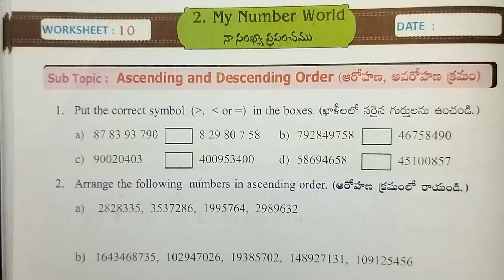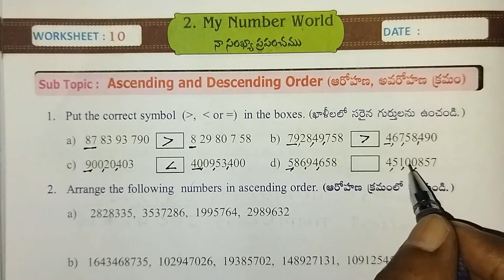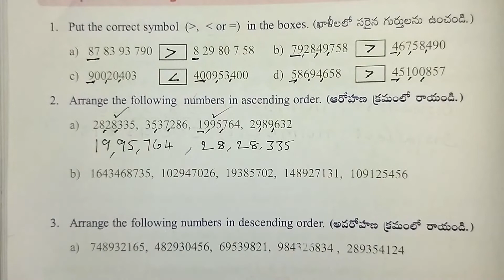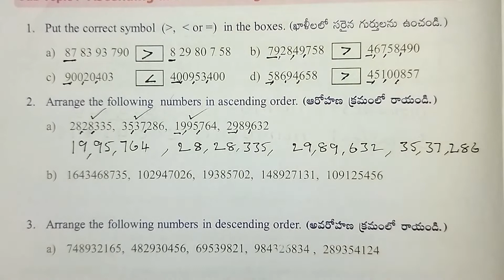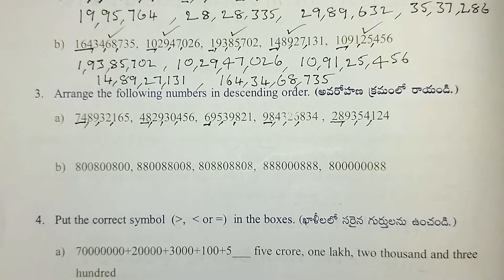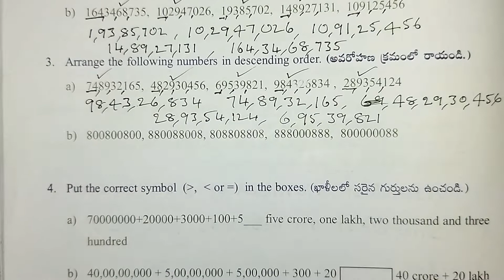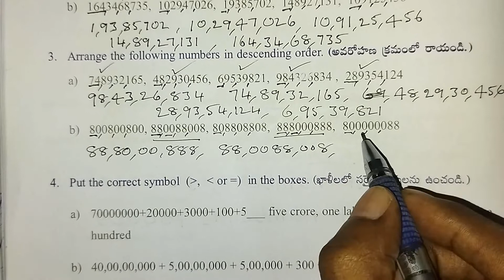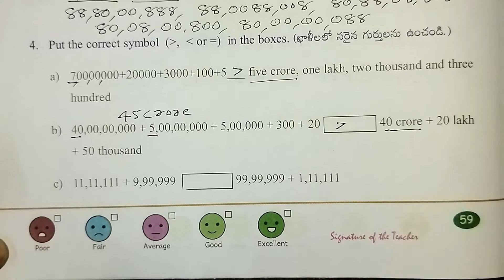AP 5th Class maths | My number world | Worksheet - 10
Class : 5

Sub : Maths

Sem : 1

Unit - 2 : My number world

Worksheet : 10